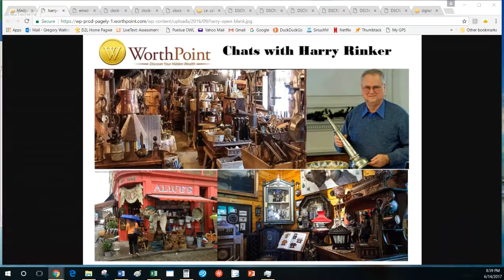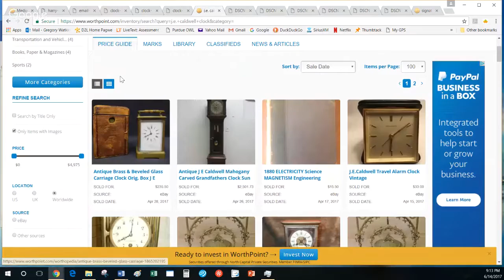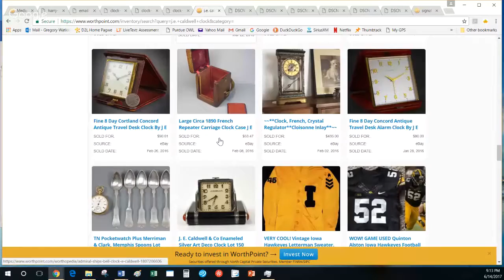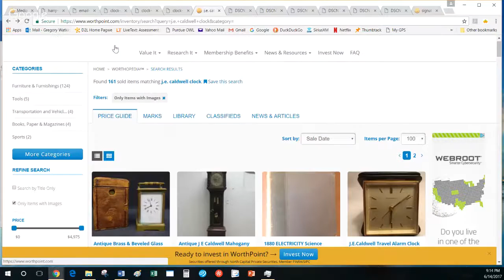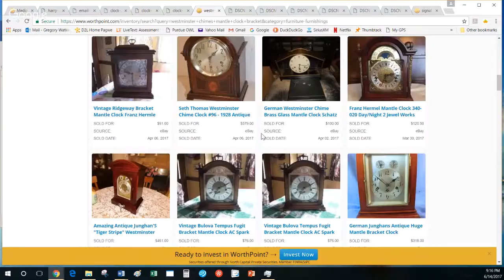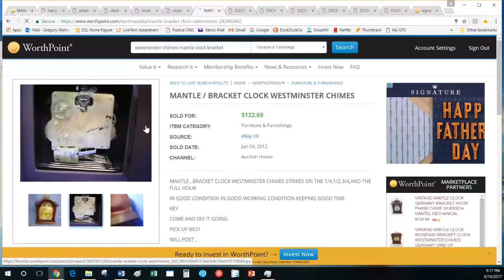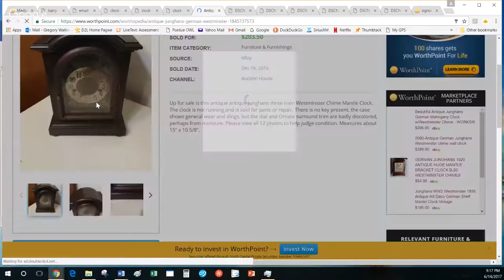WorthPoint Chats with Harry Rinker, June 14, 2017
In the June 14, 2017 episode of the weekly “WorthPoint Chats with Harry Rinker,” Harry talks about a viewer’s J.E. Caldwell mantle clock, as well as holding forth on his opinion of people who collect sneakers.

“WorthPoint Chats with Harry Rinker” on the WorthPoint YouTube channel features antiques and collectibles expert Harry Rinker talking with WorthPoint’s Gregory Watkins about how to identify and value antiques and collectibles, the current trends in the industry and anything else that happens to come up. Harry will also take a look at items submitted by WorthPoint subscribers and explain what they are as well as what they might be worth.

To submit an item for Harry to look at or a topic for discussion, email photographs and everything you know about the item (where you got it, who had it before, what you paid for it, etc.) to . We’ll let you know in advance if your item was selected and when it will appear on “WorthPoint Chats with Harry Rinker.”

WorthPoint—Discover Your Hidden Wealth